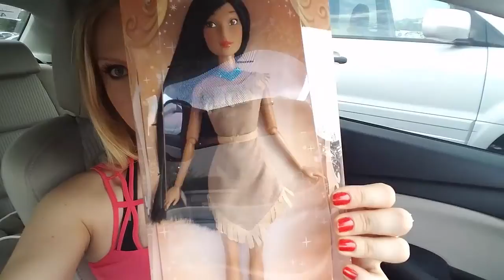ZAKUPY W USA VLOG video Disney sklep (Polish)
Zakupy w USA  vlog video ,,galeria zakupy dla sistrzenicy disney store !